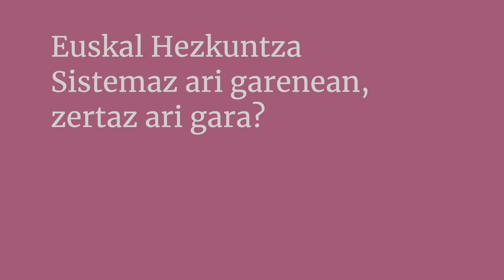Eusko Ikaskuntzako Solasaldiak: Nora Salbotx / Hur Gorostiaga 02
Euskal Hezkuntza Sistema: etorkizuna elkarrekin lantzen

"Euskal Hezkuntza Sistemaz ari garenean, zertaz ari gara?"

Nora Salbotx
Magisteritzan eta Psikopedagogian graduatua. Amaiurko herri eskolako maixtra.

Hur Gorostiaga
Seaska, Ipar Euskal Herriko Ikastolen Elkarteko zuzendaria eta Euskal Konfederazioko kidea.